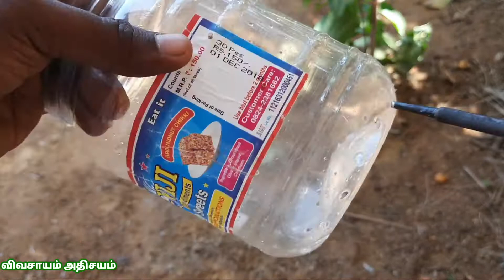கொத்தமல்லி செடி வளர்ப்பு | coriander plants | kothamalli chedi valarppu | kothamalli plant valarpu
Kothamalli chedi valarpu kothamalli leaves forming vivasayam athisayam forming at home coriander plant forming at home how to form coriander plant